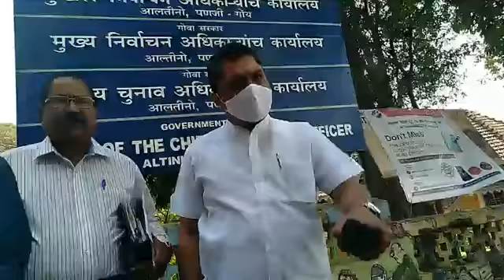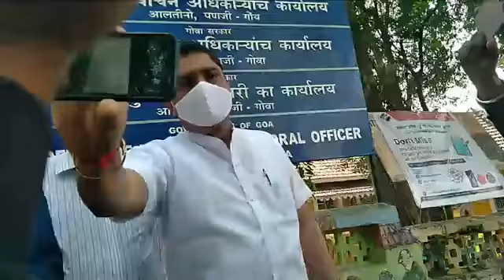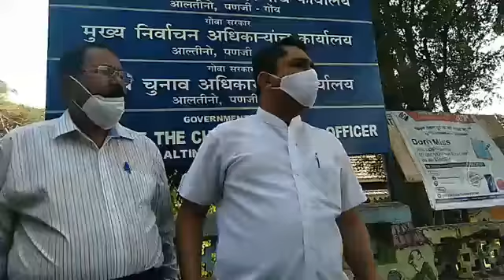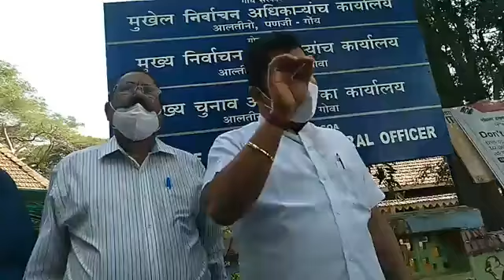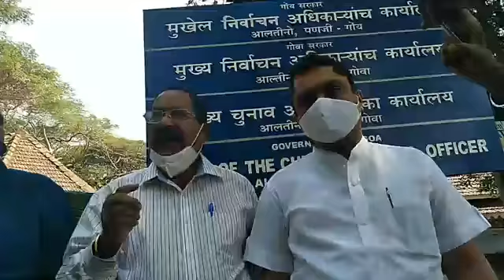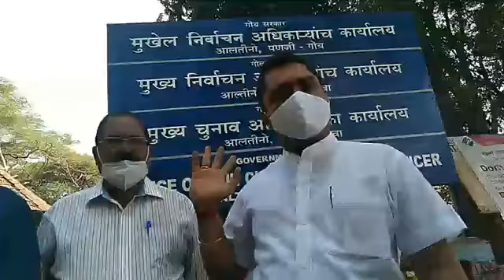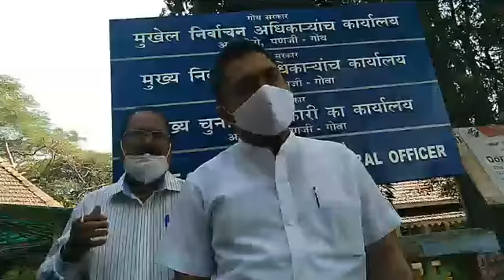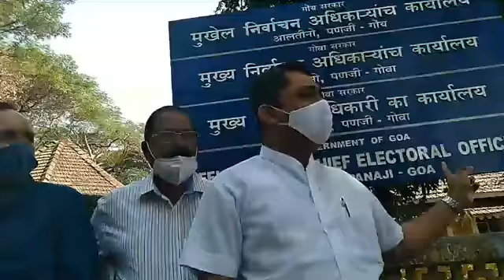All Party Meeting at Chief Electoral officer